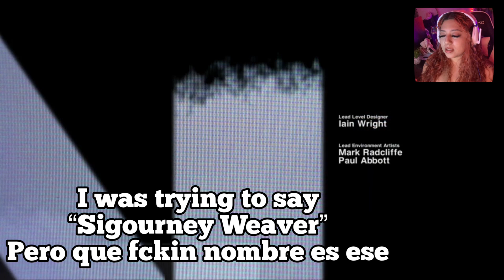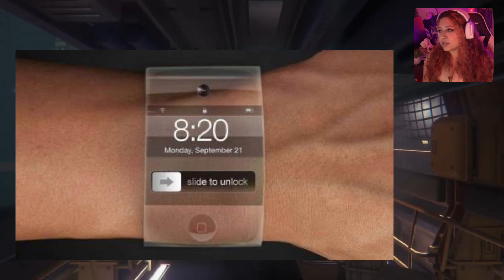Alien Isolation: GAMEPLAY con BadBunny . Hector "El father" and Winsin y Yandel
Una Pendeja who plays scary games to get some excitement in her life.
Join Me (KokoBunny) , my husband :BadBunny , Hector "El father" and Winsin Y Yandel on our adventure in space con mi EX "El Alien" Hehehehe

If you want to die as well here is where you can purchase Alien:Isolation :

And head over to @Finest Girls on Youtube to get these cute ass Intro/Outro templates Gracia y Denalgas !